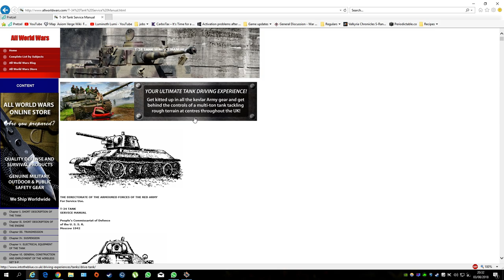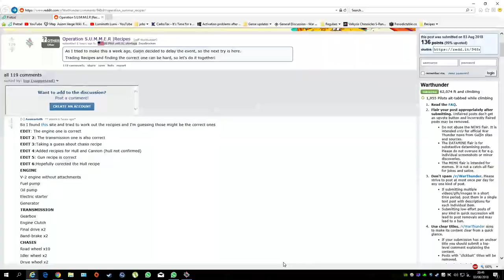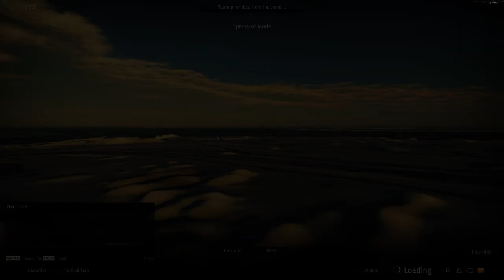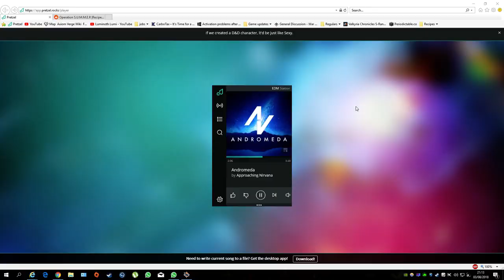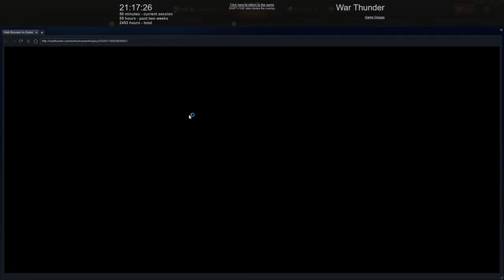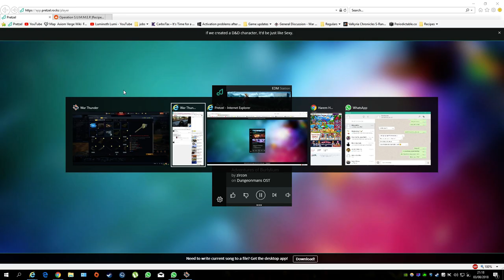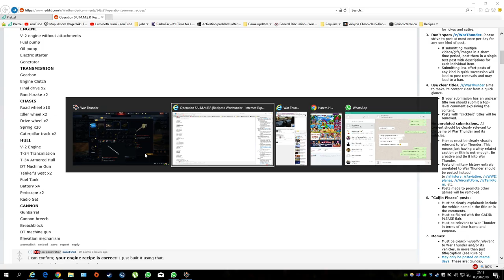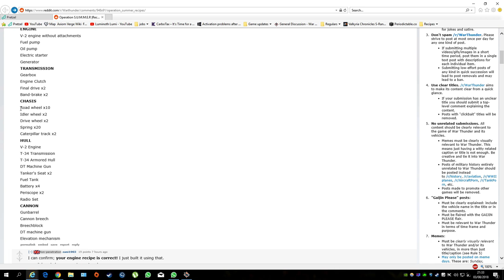War Thunder: All you need to know about Operation SUMMER part 2!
I explain the basics of the second phase of the SUMMER event 2018, all whilst giving you the fastest way to grind parts.